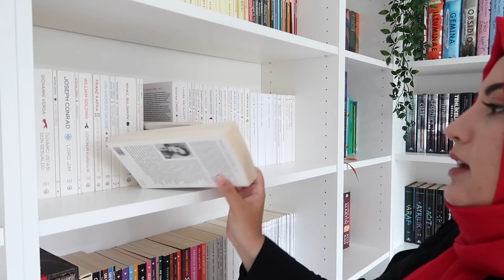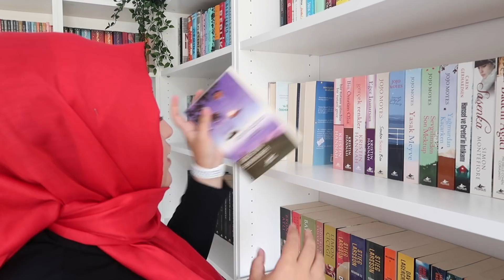KİTAP KURDU VE BİTİ, SAYFA SARARMALARI | Kitaplığımı Nasıl Temizliyorum?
Kamera: Canon G7x Mark II